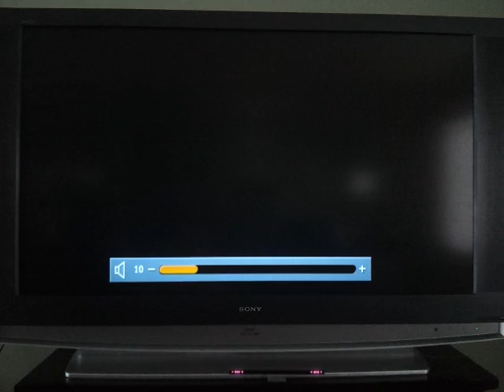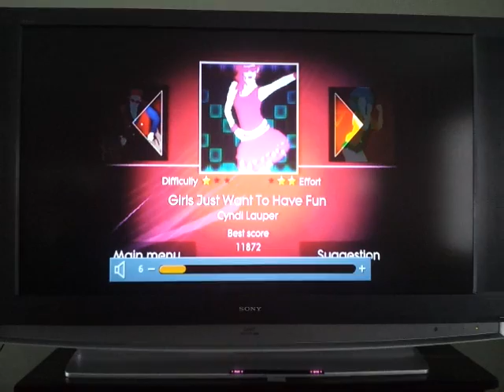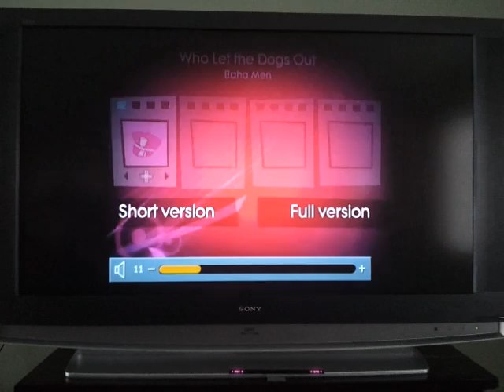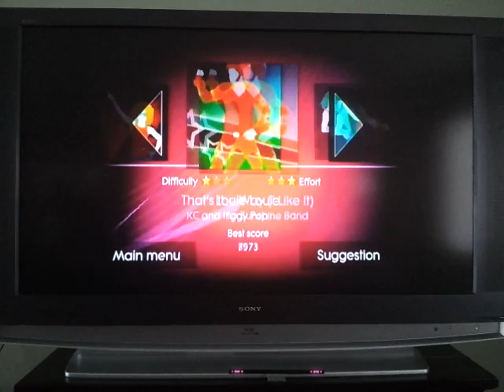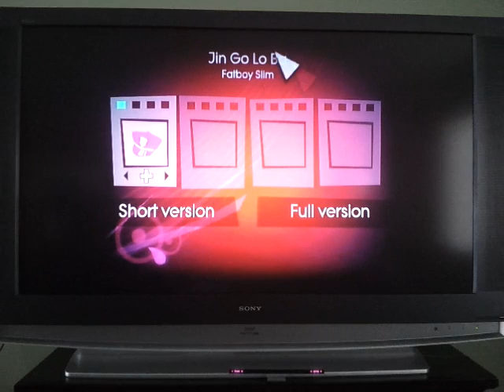Let's play just dance #2 who let the dogs out